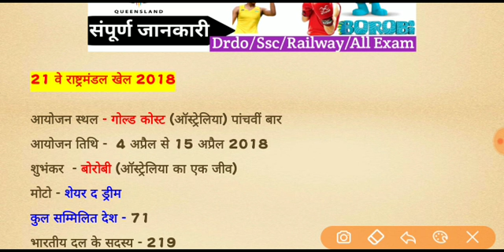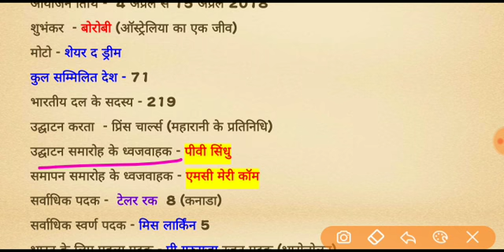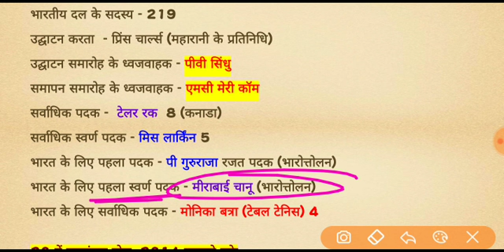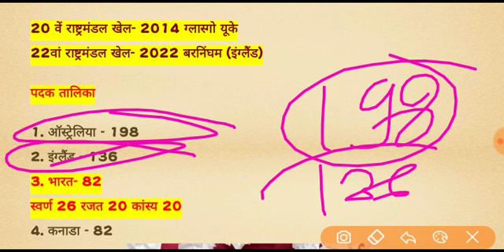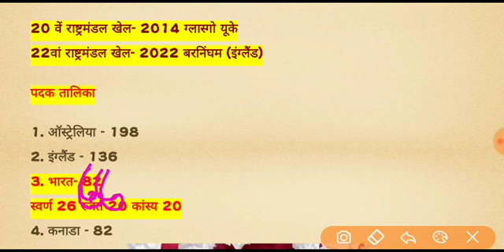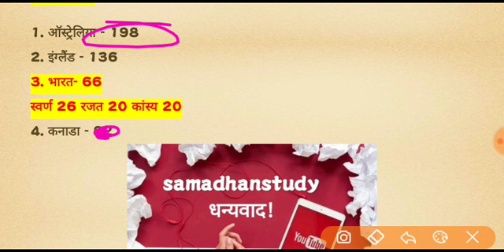Commonwealth Games 2018|| 21 वे राष्ट्रमंडल खेल 2018|| महत्वपूर्ण प्रश्न+Facts|| संपूर्ण जानकारी.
👉Samadhanstudy...

Name- Samadhanstudy.